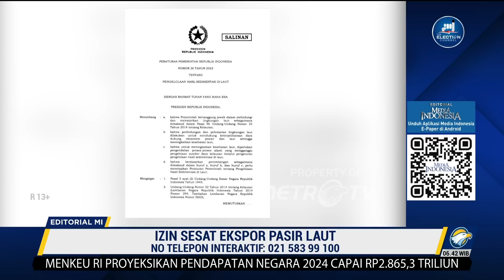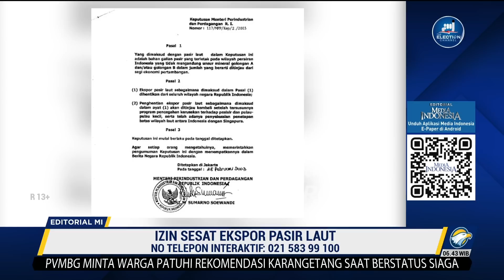Izin Sesat Ekspor Pasir Laut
MetroTV, PERATURAN Pemerintah (PP) Nomor 26 Tahun 2023 tentang Pengelolaan Hasil Sedimentasi di Laut harus dibatalkan. PP yang diterbitkan 15 Mei 2023 itu bukan hanya tidak memedulikan kerusakan lingkungan, tapi juga jelas-jelas demi kepentingan luar negeri.

Itu sangat terlihat dari poin D ayat 2 Pasal 9 PP tersebut, yang mencantumkan izin ekspor. Poin itu berarti mencabut pelarangan total ekspor pasir laut yang berlaku sejak 2003 melalui Surat Keputusan (SK) Menperindag No 117/MPP/Kep/2/2003 tentang Penghentian Sementara Ekspor Pasir Laut.